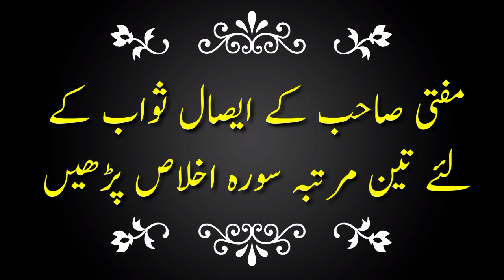allah ko naraz karna | allah ki narazgi | mufti zarwali khan db| اللہ کی ناراضگی کتنی بڑی چیز ہے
شیخ الحدیث والتفسیر حضرت مولانا مفتی زرولی خان صاحب رحمۃ اللہ علیہ